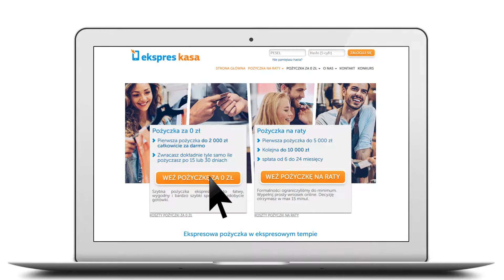EkspresKasa - Jak złożyć wniosek o pożyczkę online? #57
Z tym poradnikiem pożyczka EkspresKasa będzie Twoja już po kilkunastu minutach. Prezentujemy każdy krok, który należy wykonać zarówno na ekranie komputera, jak i używając własnego telefonu. Dzięki naszym poradnikom dziesiątki osób otrzymują niedrogie pożyczki każdego dnia, bez zastanawiania się nad znaczeniem kolejnych punktów we wniosku. Na naszym kanale prezentujemy wyłącznie sprawdzone firmy pożyczkowe i zawsze podajemy link zarówno do wniosku, jak i do opinii innych internautów na temat danej instytucji. Wszystko przejrzyście i klarownie.